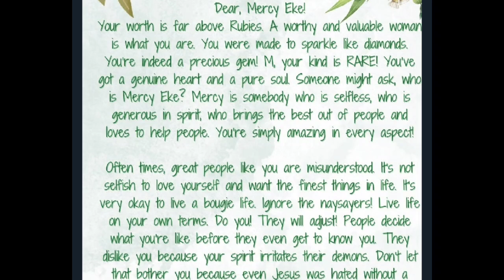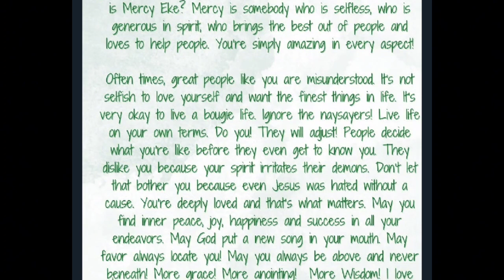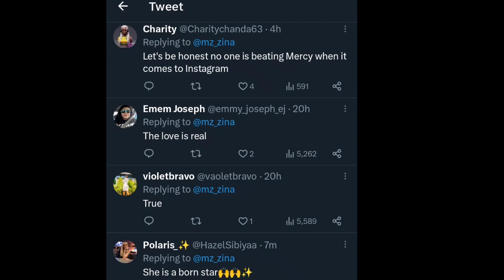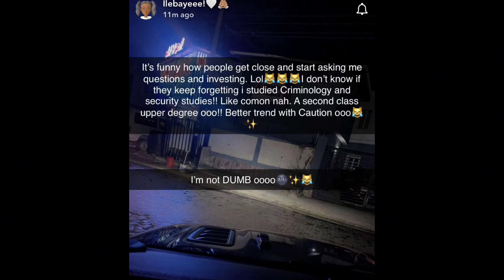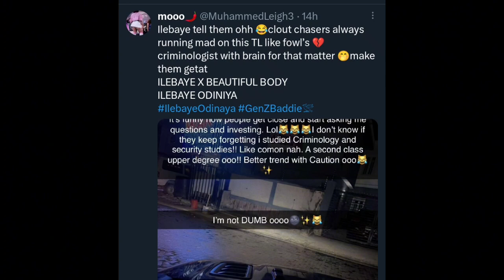Watch🔥👉MERCY EKE receives BOUNTIFUL PRAYERS from FANS| ILEBAYE warn$ HAT€R$| VENITA is LOVED by FANS